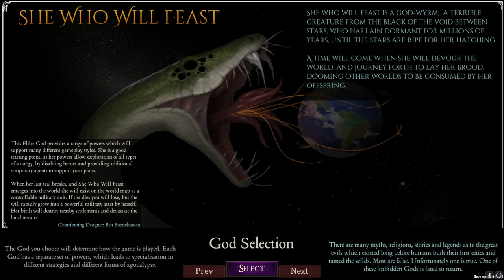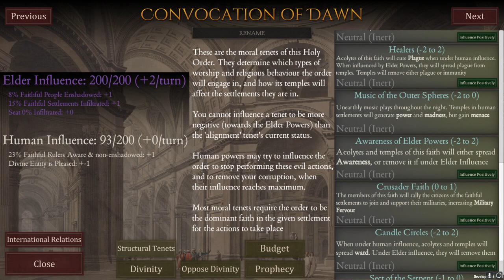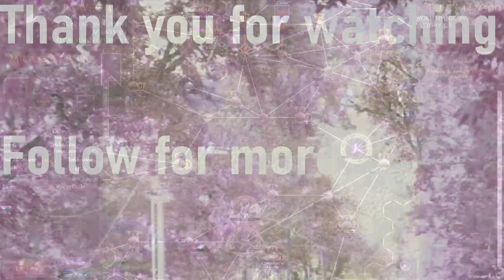EXALTED ONE SHINE ON US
Shadows of the Forbidden Gods gameplay series